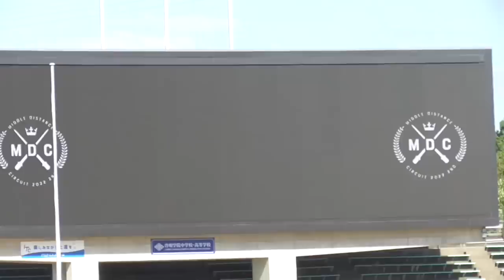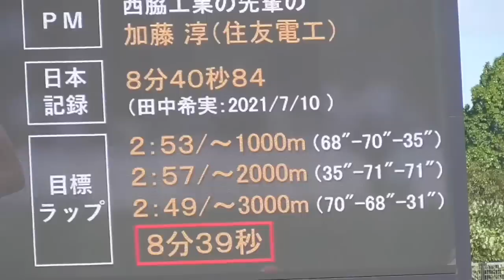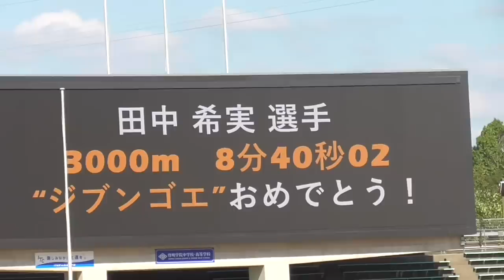田中希実が自身の日本記録超えを狙う！"ジブンゴエ"New Balance 3000m NON0840 "ジブンヘノチョウセン"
男性選手がペースメーカーなので非公認